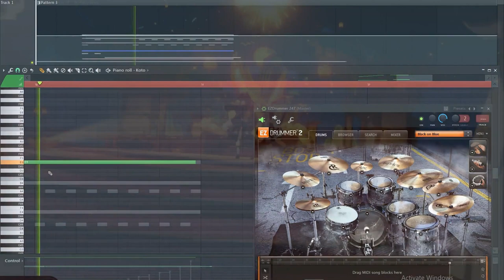[Instrumental] The Blaze Lilies (Hu Tao & Xinyan Lantern Rite Song)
Full instrumental (off-vocal) cover of 'The Blaze Lilies' from Genshin Impact's 'A Brilliant Banquet of Music'. Commissioned by alpacca.

You may use it for non-commercial vocal covers or any other non-commercial purpose. Please include a link back to this video.